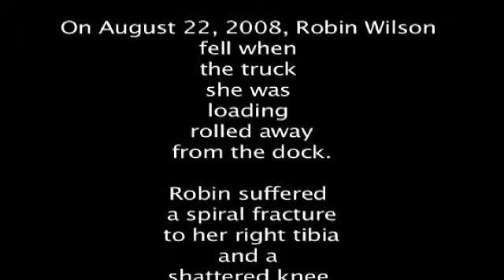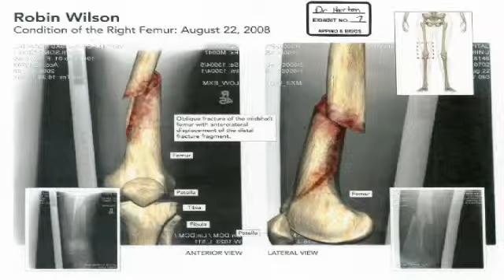Robin Wilson, Work Accident Victim & Client